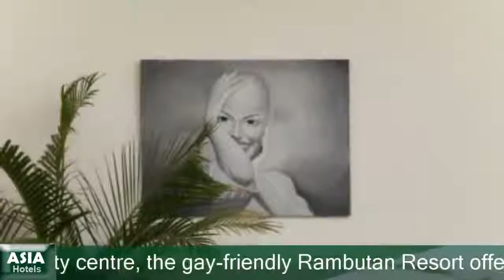Rambutan Resort Phnom Penh - Phnom PenhHotels, Cambodia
Rambutan Resort Phnom Penh 4 Stars Hotel in Phnom Penh, Cambodia Within US Travel Directory Located 500 m from the city centre, the gay-friendly Rambutan Resort offers accommodation in Phnom Penh. It features an outdoor salt water pool and modern rooms with garden or pool views. Guests can enjoy meals at the in-house restaurant or have a drink at the bar. Free WiFi is available throughout the property.It is 1.1 km to Tuol Sleng Genocide Museum and 1.8 to Aeon Mall. Independence Monument is 2.3 km from the resort. The nearest airport, Phnom Penh International Airport is 10.9 km away. Airport transfers and shuttle services are available at additional chargesFeaturing whimsical works of art in air-conditioned rooms, the seating area is fitted with a flat-screen cable TV, laptop safe and minibar. Private bathroom includes a rain shower, hairdryer, slippers and free toiletries. Select rooms have a balcony and bathtub.Guests have free access to the resort’s business centre. A 24-hour reception welcomes guests and provides luggage storage facilities. Guests can relax at the spa or make sightseeing arrangements with the tour desk.Khmer and Western cuisine is served daily from 06:00 to 22:00 at the resort’s in-house restaurant. The resort is also within walking distance to restaurants and other dining options. Chamkar Mon is a great choice for travellers interested in culture, food and friendly locals.

Hotels Located in  :
Street 71, Sangkat Bueng Keng Kong 1, Chamkar Mon, Phnom Penh, Cambodia